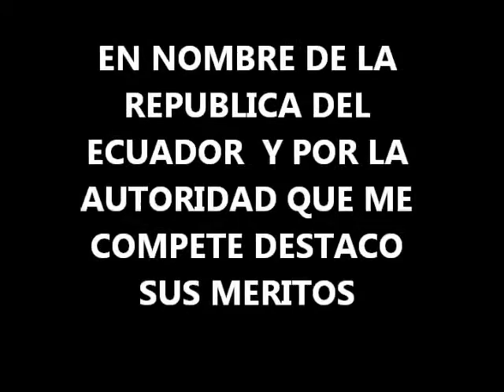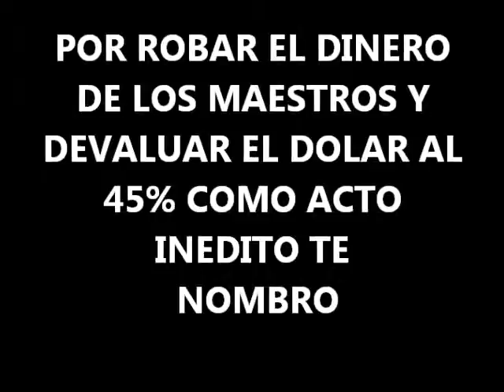HORRORIS CAUSA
LOS HORRORIS CAUSA DEL SUSODICHO, MIENTRAS EL PUEBLO PAGA CADA UNO DE LOS VIAJES A RECOGER EL TITULO QUE TAMBIEN LO PAGA EL PUEBLO